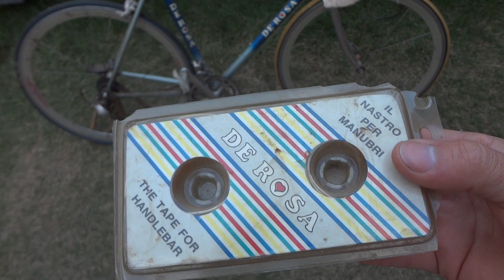De Rosa Titânio 1994 ´´ANTES DO TRATO ´´(Bikes da Coleção EP17)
Pessoal,mais uma jóia RARÍSSIMA para manutenção aqui na oficina,assim que for revisada farei outro vídeo.